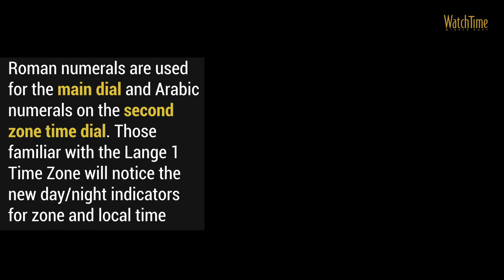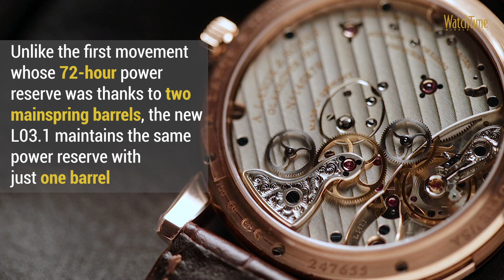Hands-on Review: The 2020 A. Lange & Söhne Time Zone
Fifteen years after the launch of the Lange 1 Time Zone, A. Lange & Söhne has now unveiled a new model with an updated manufacture movement. The update for 2020 sees a few innovations like a daylight savings time (DST) indication and a more intuitive ring-shaped day/night indicators for both time zones.